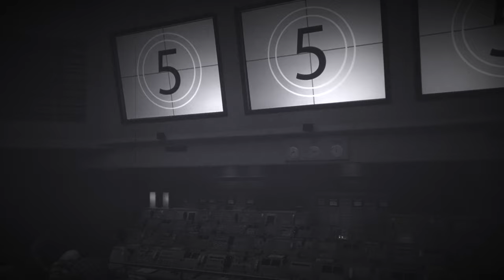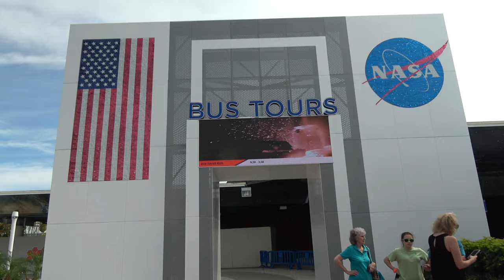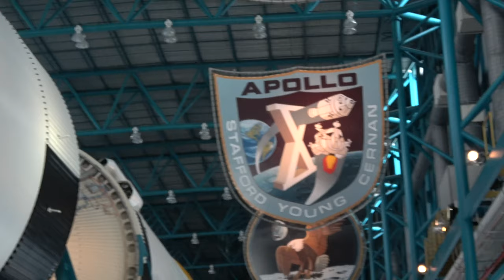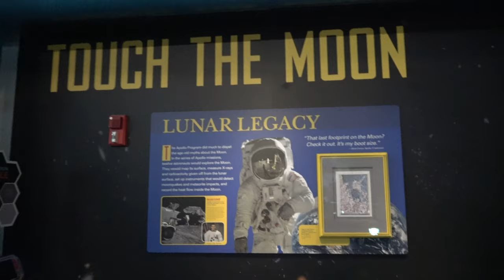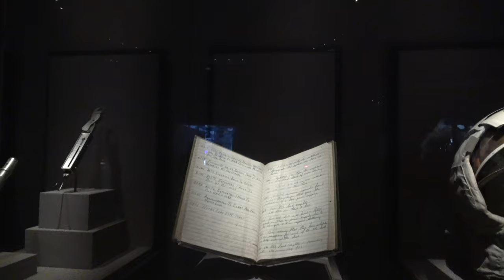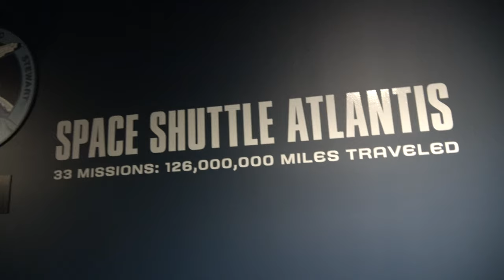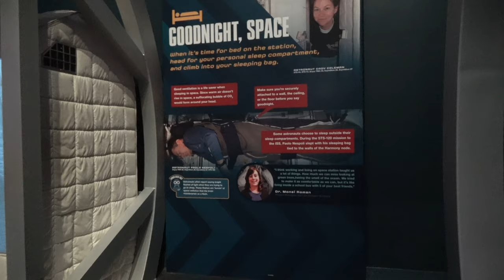We Visit the Kennedy Space Center | ZEPHYR TRAVELS - RV - Lifestyle Video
In this video we travel to the John F. Kennedy Space Center in Cape Canaveral Florida . Since 1968 the Kennedy Space Center has been NASA's primary launch center of human spaceflight.  Today the center is used is still used by SpaceX and Lockheed Martin as the space program move to the next stage.

When visiting the John F. Kennedy Space Center, plan on spending the full day as there is a lot to see here.  Your first stop should be to the bus tour ans this cam take 3-4 hours of your visit.  There are may displays and an IMAX movie to see at the main area.

RV:  2017 Airstream 28 Flying Cloud
Truck:  2015 Ford F150 Platinum 3.5 Ecoboost
Bikes: Rad Power Bikes Rad Mini
Kayaks: Hobie Oasis 14'

CAMERA GEAR